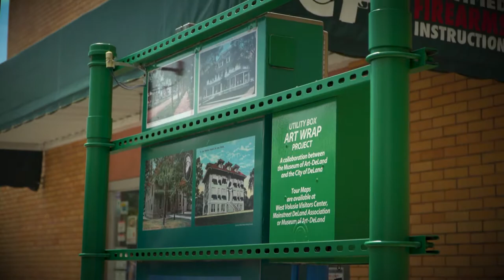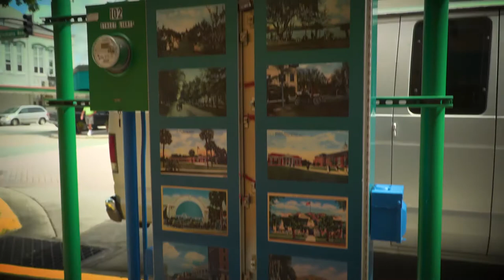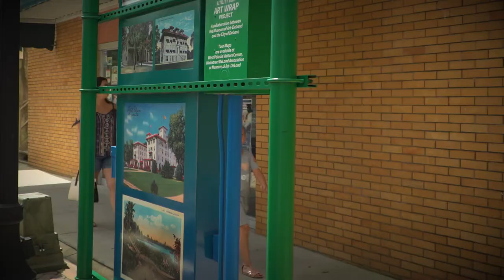DeLand Utility Box Art Wrap